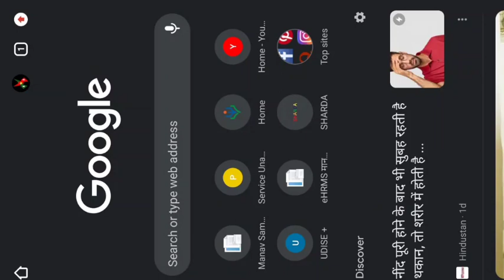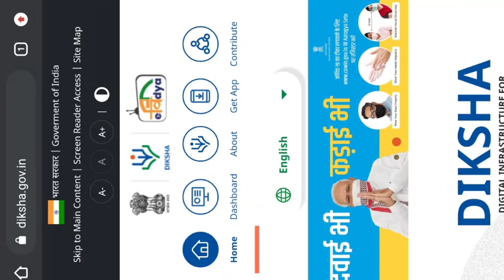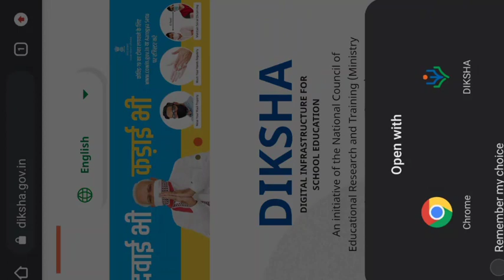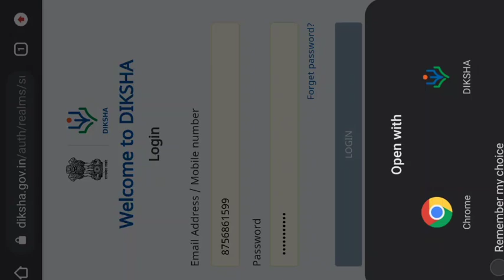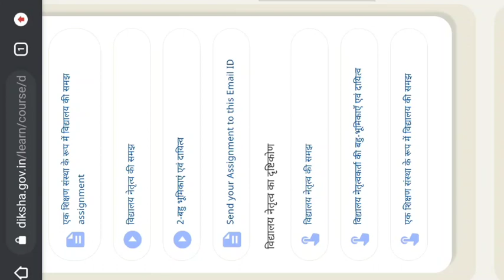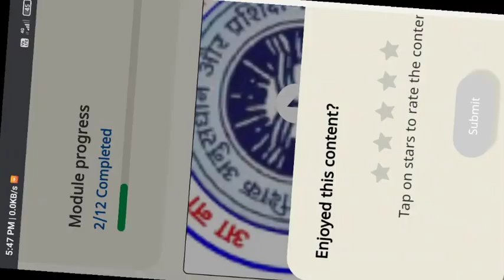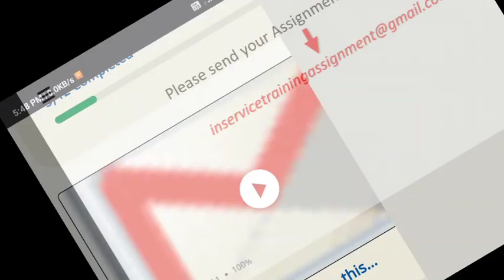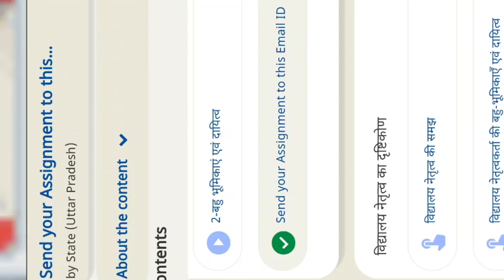सेवारत शिक्षक प्रशिक्षण के 16 कोर्स क्रोम ब्राउजर पर आसानी से कैसे कंप्लीट करें। assignment ,email